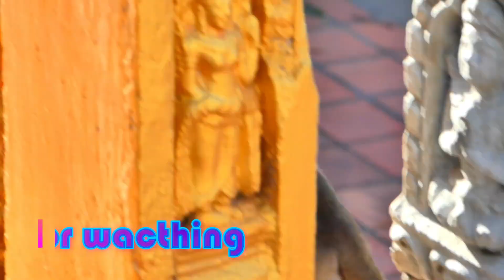Hey ! baby Bella Instead of Jessica Place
please do not forget to wear  headphone for more enjoyable experience.